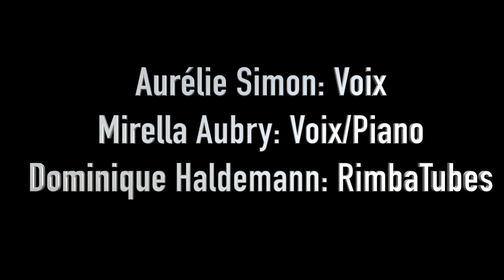Alan Walker Faded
New big video of RimbaTubes with two beautiful voices ! :D